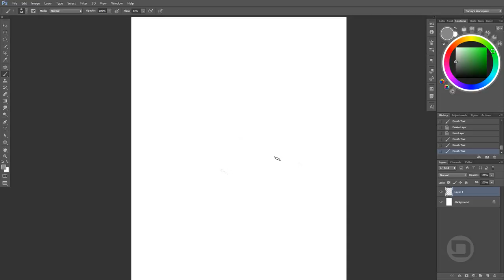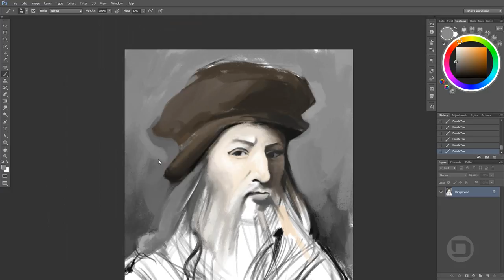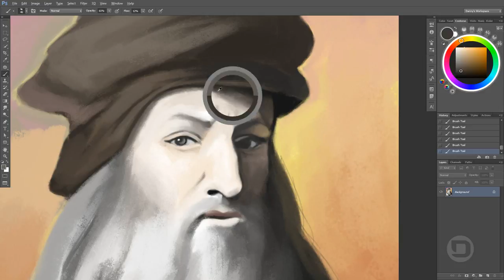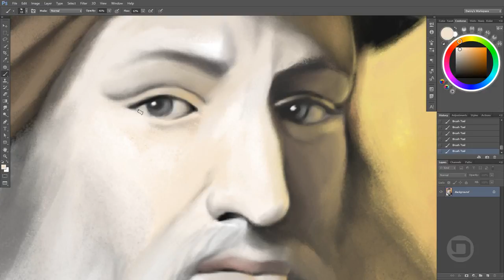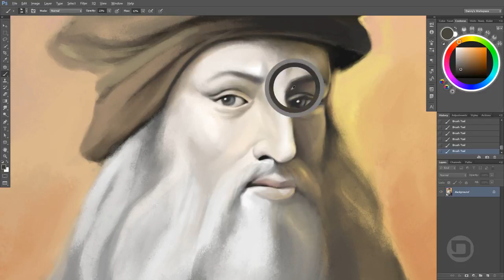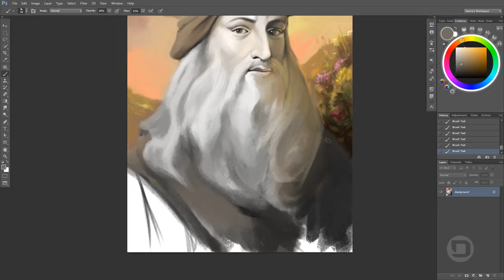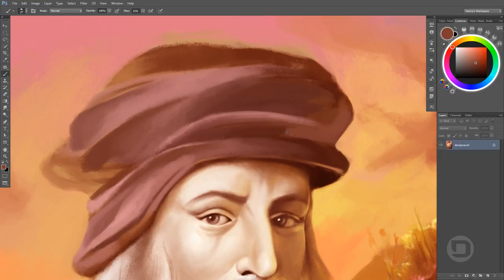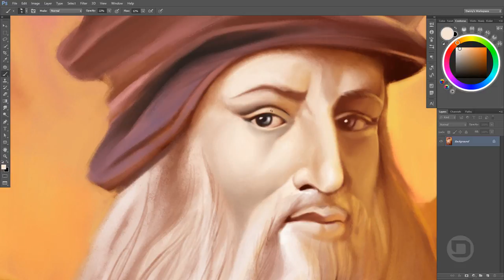Leonardo Da Vinci portrait speed-painting (study) part 1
Working on a portrait studying painting of an old master Italian artist/painter Leonardo Da Vinci.

This is just a demo part 1. The part 2 will be coming within few days since I have many incoming art projects to finish.

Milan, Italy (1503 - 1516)